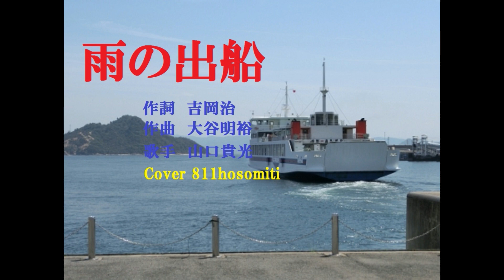雨の出船 山口貴光 Cover細道